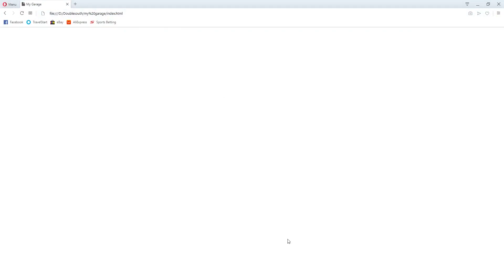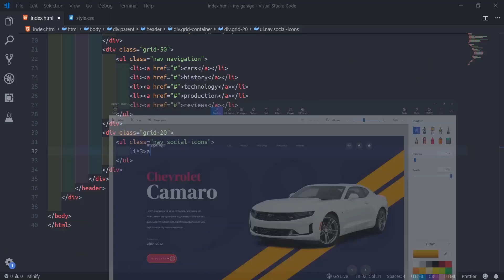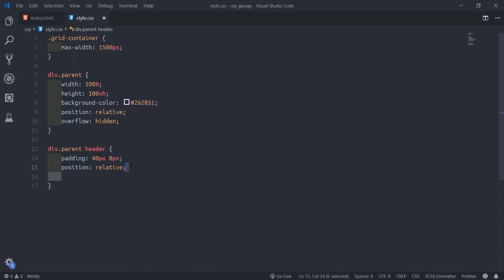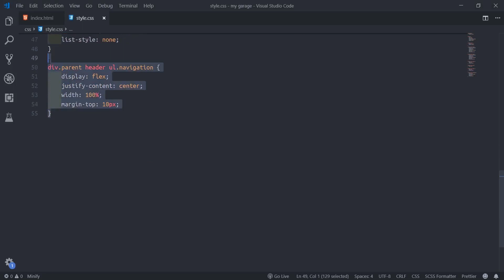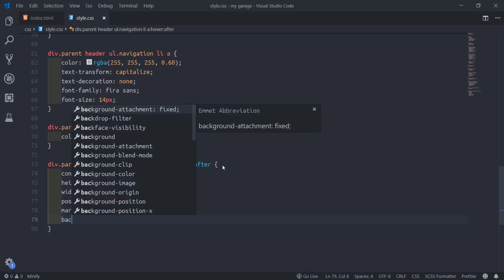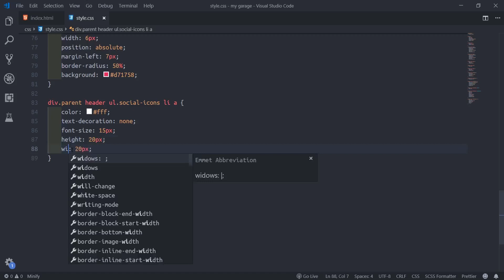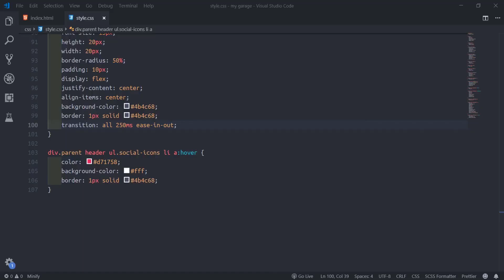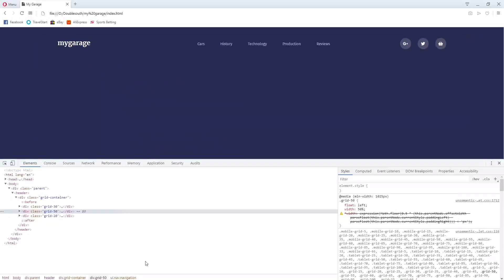02 My garage Website landing page design tutorial HTML | CSS